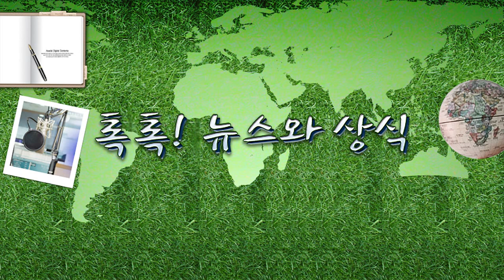[톡톡]외부와의 교류가 다시 늘어나고 개인 시간이 침해되면서 생기는 우울감과 분노, .../ YTN 라디오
[톡톡]외부와의 교류가 다시 늘어나고 개인 시간이 침해되면서 생기는 우울감과 분노, 엔데믹 블루 5.03(화)톡톡! 뉴스와 상식